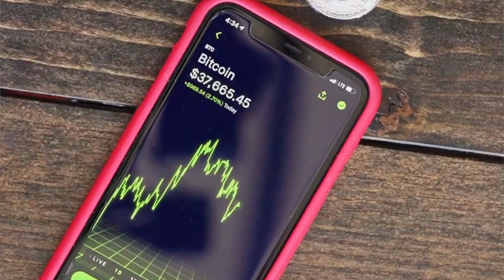EDUCAZIONE FINANZIARIA DONNE: Perchè dovresti INVESTIRE e occuparti di FINANZA PERSONALE -Come fare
Educazione Finanziaria al femminile: come fare e cosa dovresti sapere? // Da diverse ricerche risulta che le donne non si occupano di finanza personale, ma vorrebbero (e dovrebbero) farlo.
Sarebbero molto capaci: nella quotidianità infatti sono proprio le donne ad occuparsi principalmente del budget familiare e delle spese quotidiane.
Se si tratta però di investire o di un acquisto di una casa molto spesso ci tiriamo indietro rispetto agli uomini.
Non perchè non siamo capaci, ma perchè siamo più consapevoli delle nostre conoscenze.
Oggi, le donne non possono più permettersi di delegare ad altri la gestione del denaro.
L’educazione finanziaria può cambiare e migliorare la vita delle donne.

Io sono Giusy e questo è il primo posto per prenderti cura dei tuoi soldi.

Se sei interessata ad altri video sull’educazione finanziaria per donne scrivi “Finanza Donne” in un commento.

Le 9 cose che dovresti conoscere per risparmiare e investire bene.
1. Diversificazione del rischio
2. Tasso di interesse
3. Fondo di emergenza
4. Conoscenza diversi strumenti finanziari
5. Qual è l'importo che ti permette di raggiungere la libertà finanziaria
6. Quante sono e per cosa sono le tue entrate e spese mensili
7. Rendimento alto - rischio alto
8. Interesse composto
9. Inflazione

“Una grande parte della libertà finanziaria è avere il tuo cuore e la tua mente liberi dalle preoccupazioni di quello che può andare storto nella vita.” Suze Orman